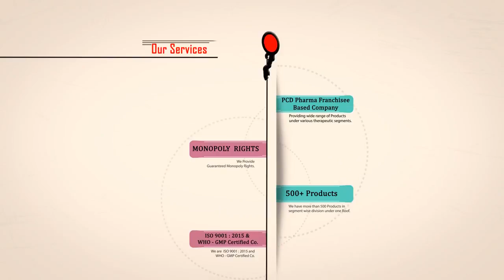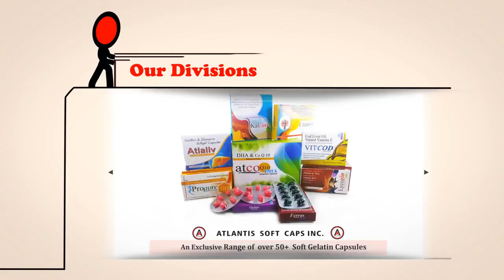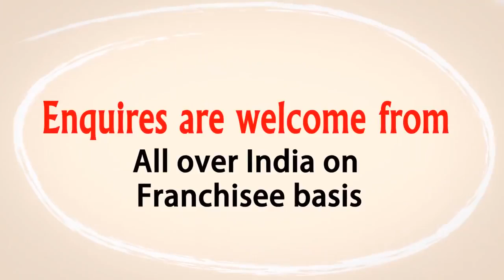ATLANTIS FORMULATIONS PVT LTD